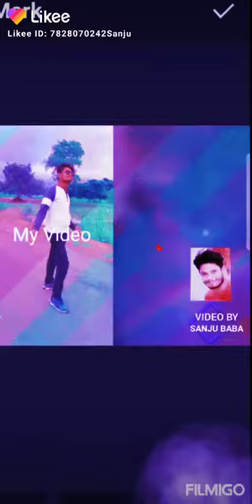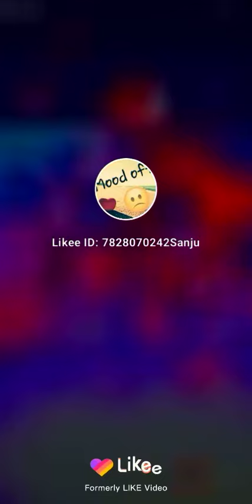Likee Photo editing